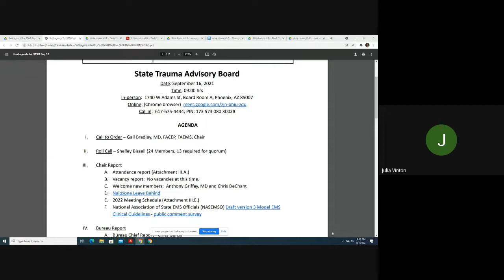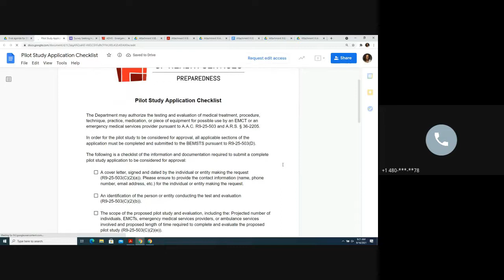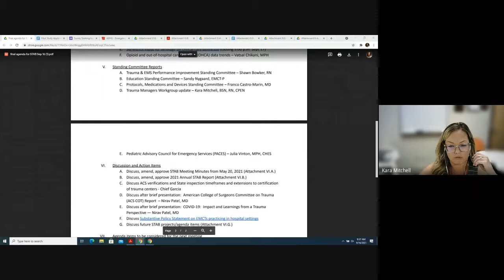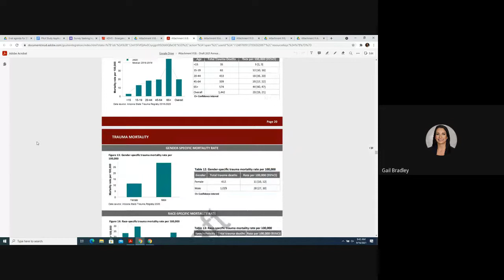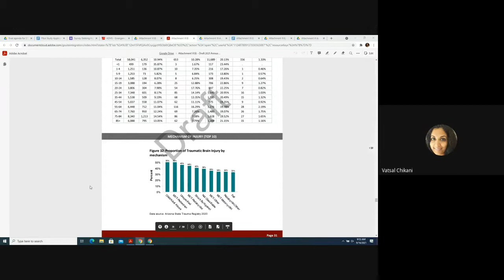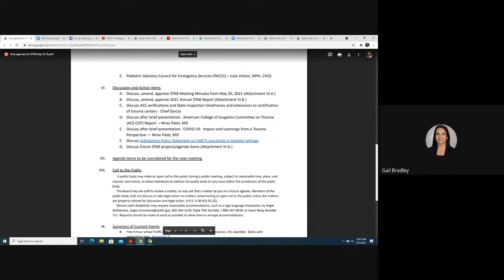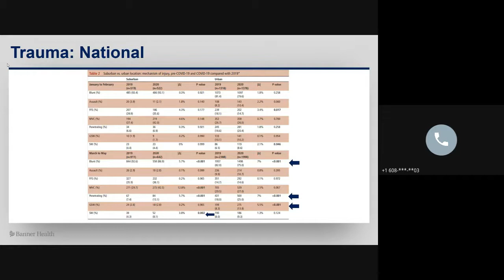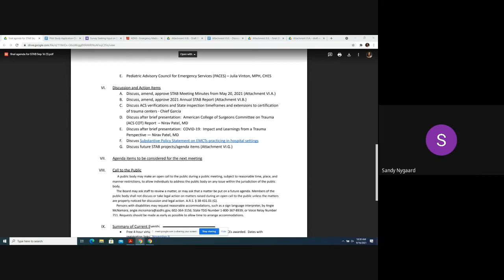ADHS BEMSTS State Trauma Advisory Board Meeting 09/16/2021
The State Trauma Advisory Board (STAB), A.R.S.§ 36-2222, was formed to make recommendations on the initial and long-term processes for verification and designation of trauma center levels, making recommendations on the development/implementation of a comprehensive regional emergency medical services and trauma system plan, and making recommendations on the state emergency medical services and trauma system quality improvement processes, including the Arizona State Trauma Registry (ASTR).